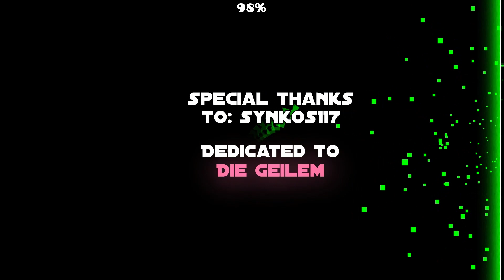"Funked Up" [Moyai Demon] | Geometry Dash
moyai ftw